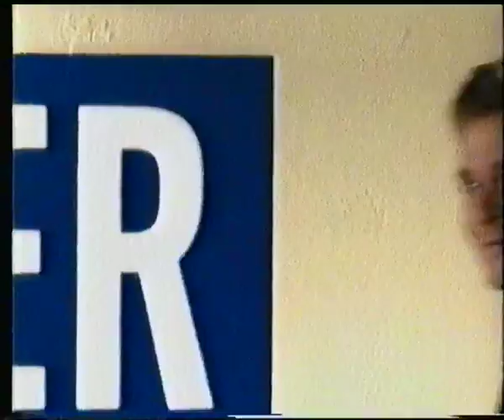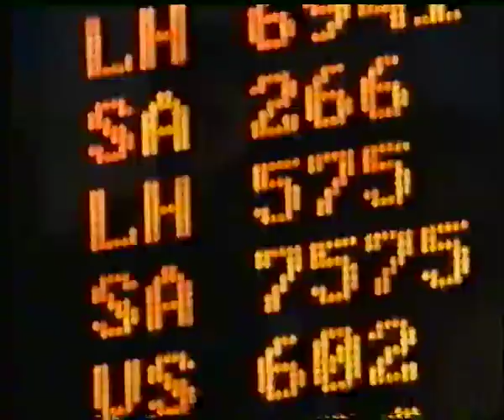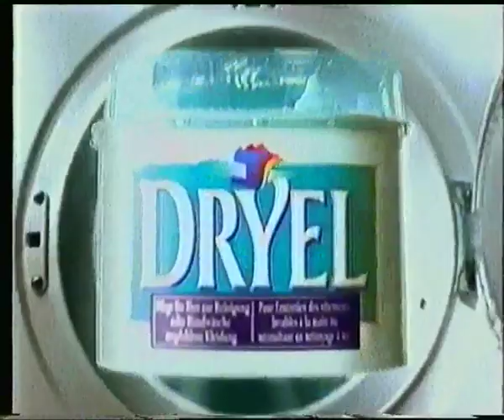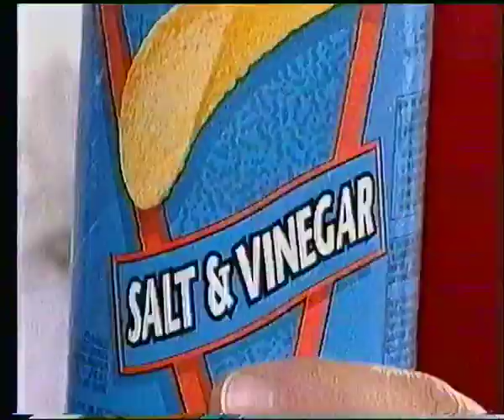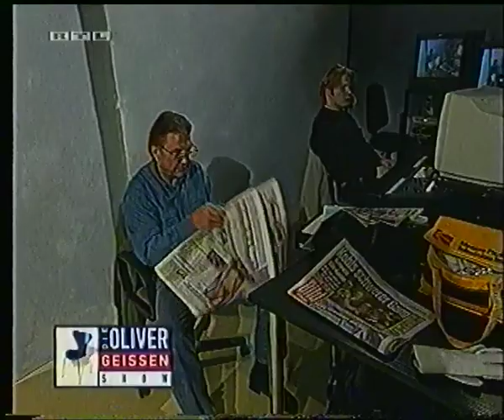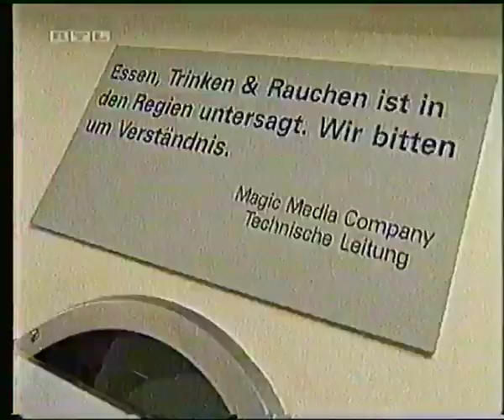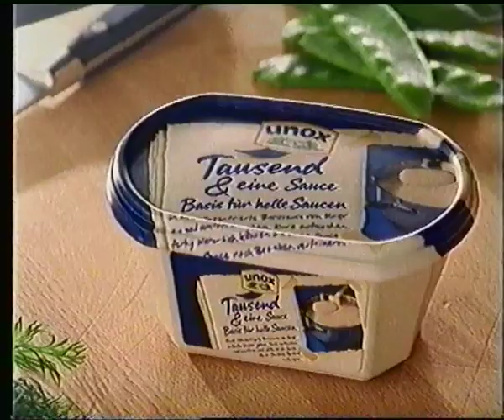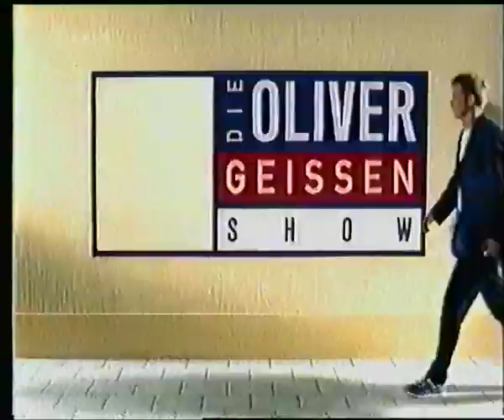RTL 30.12.1999 Die Oliver Geissen Show (Jahresrückblick 1999)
Vom 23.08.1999 bis 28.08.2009 lief im Mittagsprogramm von RTL ''Die Oliver Geissen Show''